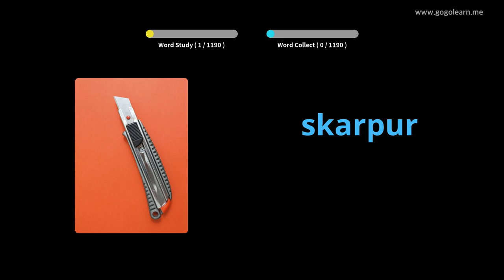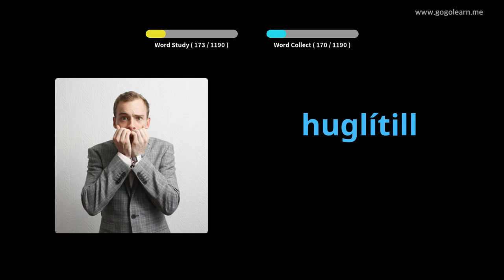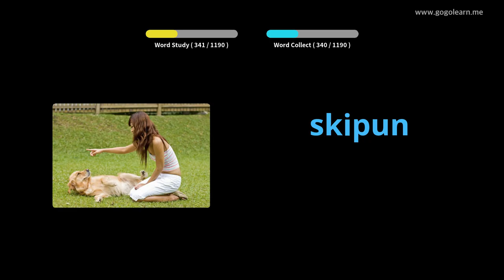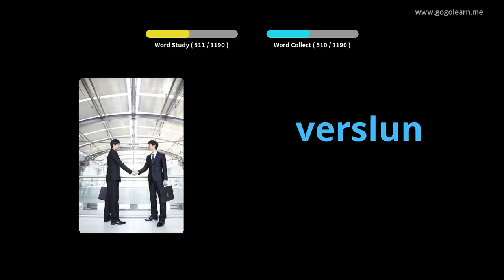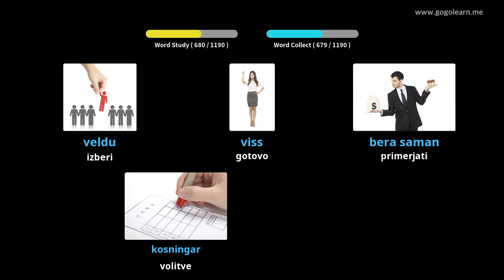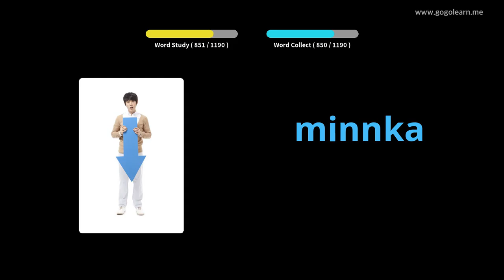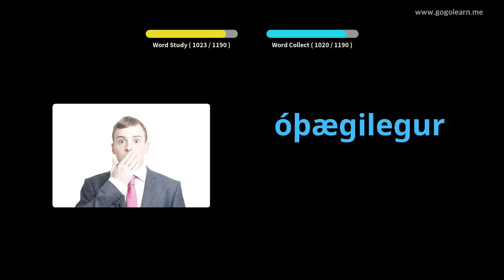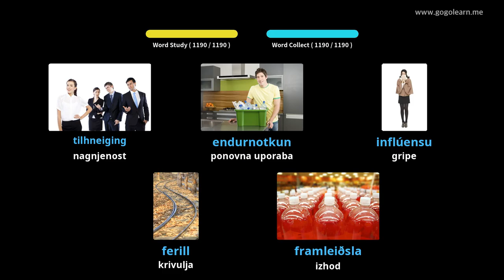Islandski besednjak študent | Golearn